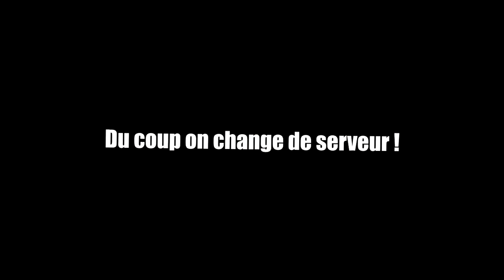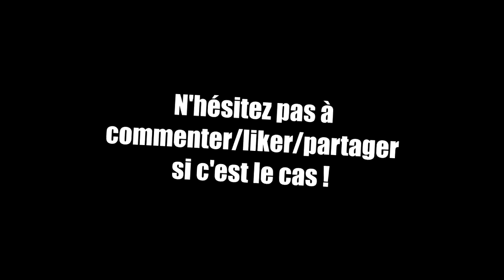UN TROLLEUR À POUDLARD ! #2 - Poudlard RP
Salut tout le monde c'est Qin Hui et aujourd'hui on se retrouve pour un nouveau funtage mais cette fois-ci sur Garry's Mod en School RP, et plus précisément sur Poudlard RP pour l'épisode 2 d'un trolleur à Poudlard !